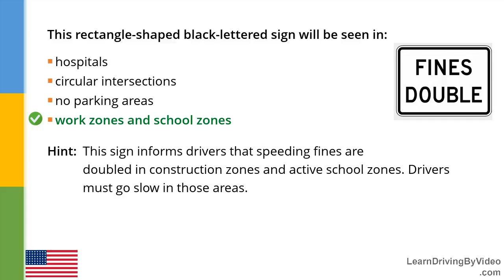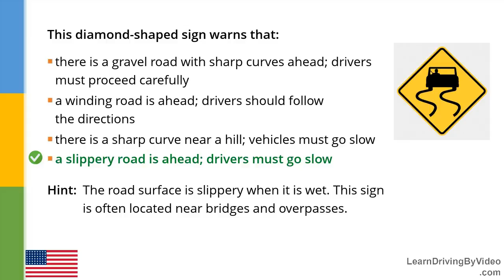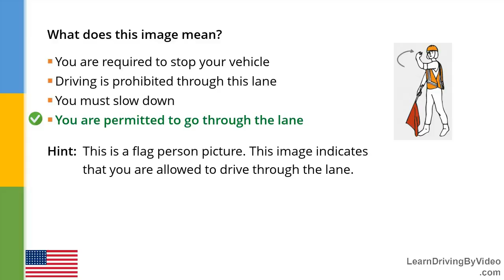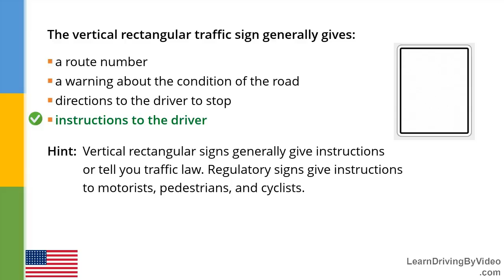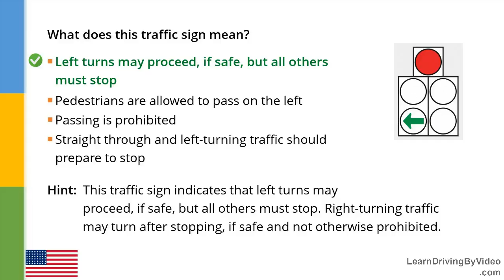Kentucky DMV Permit Practice Test 7 - 2018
permit license practice test,dmv drivers ed practice test,dmv learners permit test questions and answers,mock driving permit test,drivers practise test,drivers permit practice,permit driving test practice,can you take the driving test online,drivers preparation test,